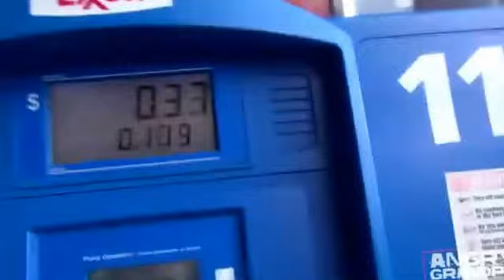angry grandpa lawnmower meltdown